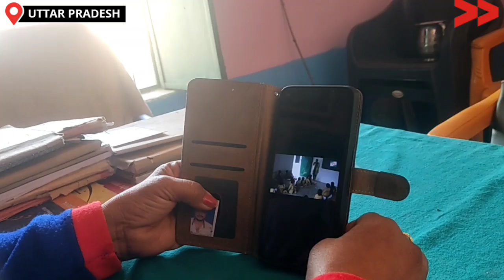IMPACT | वीडियो के बाद स्कूल की चारदीवारी का पूरा हुआ निर्माण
शिक्षा का अधिकार अधिनियम 2009 के तहत प्रत्येक प्राथमिक विद्यालय में बाउंड्री वॉल होना चाहिए। परन्तु उत्तर प्रदेश के मिर्जापुर जिले के सिटी ब्लॉक के चपौउर खुर्द गाँव में पिछले सात वर्ष से स्कूल का बाउंड्री वॉल टुट पड़ा है और इसके कारण 158 बच्चे तथा अध्यापक को बहुत समस्या का सामना करना पड़ रहा था। जिस पर कंटेंट क्रिएटर अनीता देवी ने पहले विडियो बनाकर समुदाय के साथ मीटिंग किया और शिक्षा विकास अधिकारी को फ़ोन के माध्यम से अवगत कराया। अधिकारी और सामुदायिक प्रयास से आज इस विद्यालय में बाउंड्रीवॉल का निर्माण हो पाया है।

This story is by Anita Bharti a Community, Content Creator from Mirzapur, Uttar Pradesh for Video Volunteers. Learn more about Anita Bharti and see other videos of hers